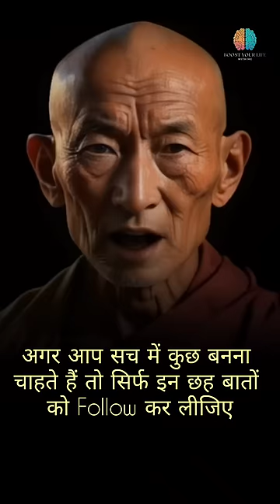Agar Aap Sach Mein Kuchh Karna Chahte hain to in 6 Baton kojarur FOLLOW kijiye2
Agar Aap Sach Mein Kuchh Karna Chahte hain to in 6 Baton ko jarur FOLLOW kijiye part 2 life @boostyourlifewithme